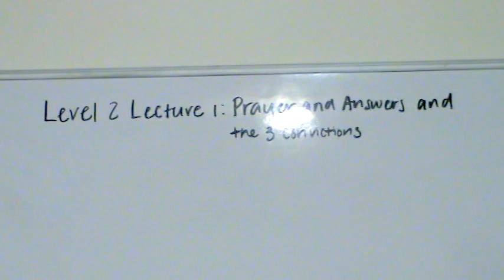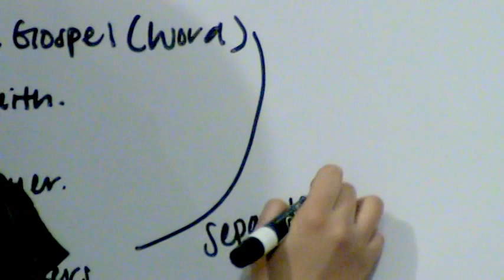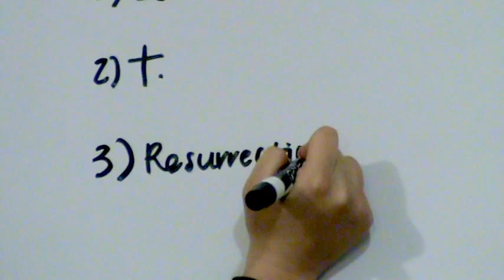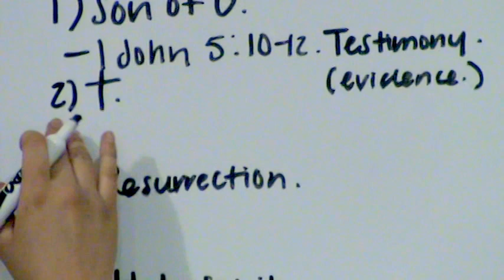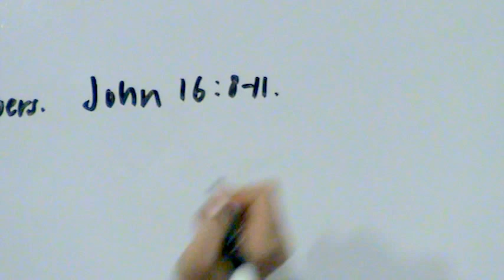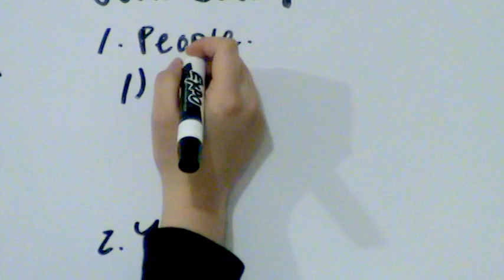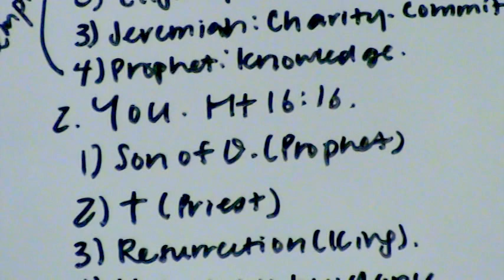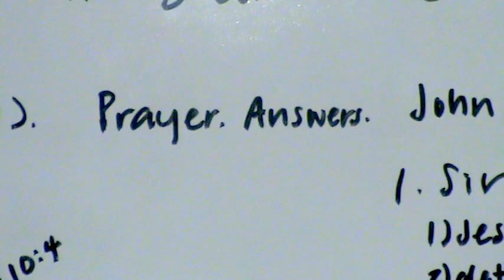Lecture 1. Prayer and answers and the 3 convictions